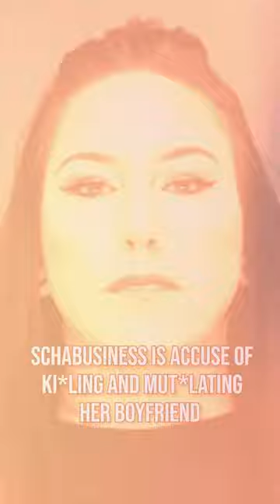Suspect Named Schabusiness Attacks Her Own Defense Attorney In Court